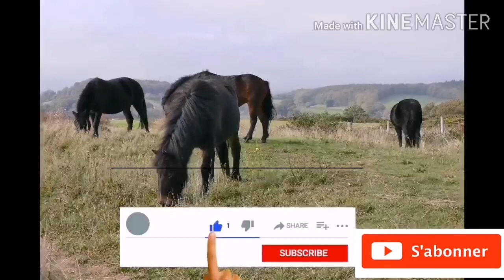INTERPRÉTATION DES RÊVES SUR LES ANIMAUX NOIRS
VOICI COMMENT ENVOYER VOS DONS.
L'APPEL AUX DONS FINANCIÈRS POUR SOUTENIR L'ÉVANGÉLISATION DE CLAUZELE FAITH MINISTRIES.

VOICI COMMENT ENVOYÉ CAR
NOUS AVONS BESOIN DE VOUS L'ÉVANGILE ET GRATUITE MAIS L'ÉVANGÉLISATION ET COUTE CHER.

PAR: WESTERN UNION, RIA, MONEY GRAM, WORLD REMIT. PAYS FRANCE

COMPTE BANCAIRE
LA BANQUE POSTALE
IBAN:
FR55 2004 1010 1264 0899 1K03 353
NOM: MAKAKALALA DESTINÉE HEUREUSE.

SHALOM MA FAMILLE SOYEZ MIRACULEUSEMENT BÉNI VOICI LA LISTE DES REPRÉSENTANTS POUR SE PROCURER D'HUILE D'ONCTION MIRACLES DE CLAUZELE_MINISTRIES_LA_FOI_TRIOMPHANTE"

2)🇨🇦 CANADA QUÉBEC: MAMAN JEANNETTE

7) 🇲🇺L'ÎLE MAURICE : LA SOEUR: PAOLA INBOX

8) 🇨🇲 CAMEROUN : MAMAN GAËLLE +(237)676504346

12)🇮🇪 CÔTE D'IVOIRE : LA SOEUR STÉPHANIE l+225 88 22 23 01

19) 🇧🇪 BELGIQUE: MAMAN ÉMERANCE 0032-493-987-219

20)🇧🇫 BURKINA FASO: MAMAN OUEDREGO

23) CENTRE AFRIQUE ( RCA):
MAMAN PREFINA

27) RWANDA : MAMAN MICHELINE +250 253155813

29) AFRIQUE DU SUD: INBOX

POUR LE RESTE DES INFORMATIONS ÉCRIVEZ  LA PROPHÈTESSE CLAUZELE FAITH INBOX OU SUR WHATSAPP AU:

00:00 Introduction
03:00priere exhortations
09:00 Prière puissantes
AMEN